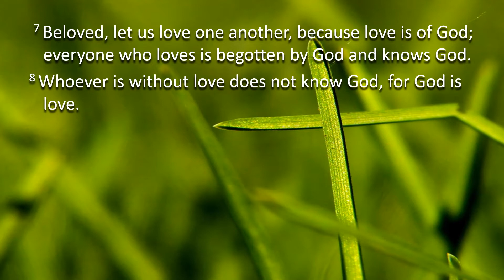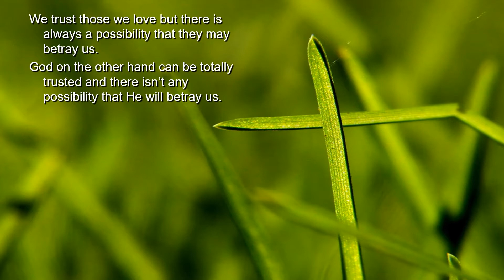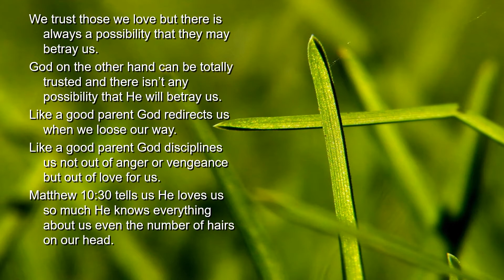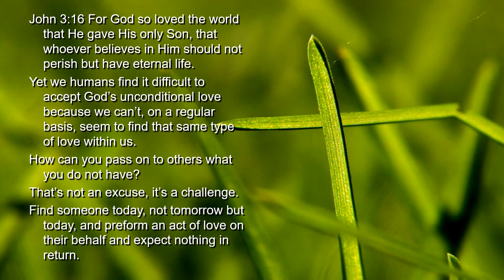6th Sunday of Easter - Second Reading - 1 John 4:7–10 - Let us love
6th Sunday of Easter - Second Reading - 1 John 4:7–10 - Let us love one another for God is love.